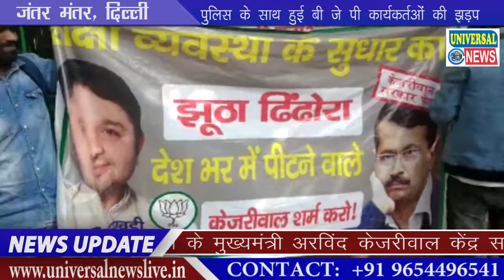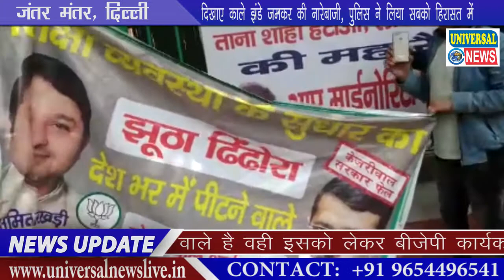बीजेपी कार्यकर्ता ने जंतर मंतर पर केजरीवाल के खिलाफ किया प्रदर्शन | Kejriwal Ke Khilaf Protest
बीजेपी कार्यकर्ता ने जंतर मंतर पर केजरीवाल के खिलाफ किया प्रदर्शन